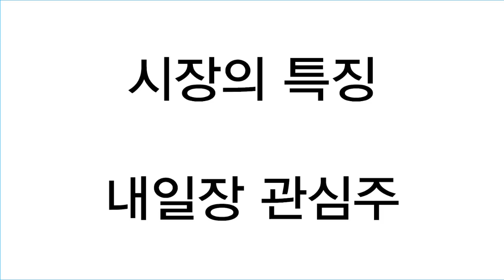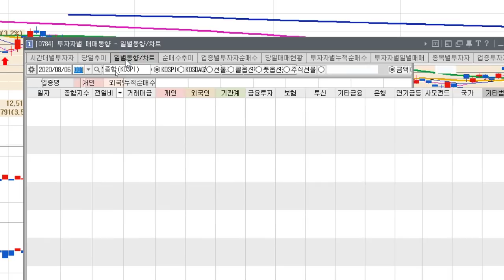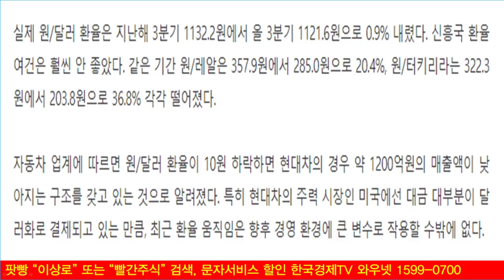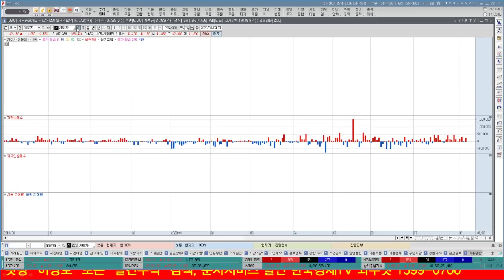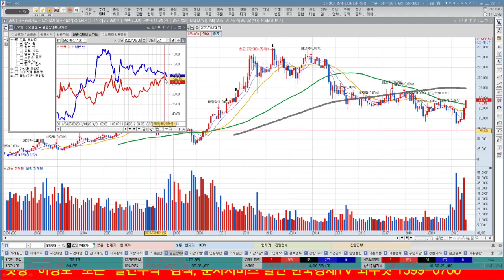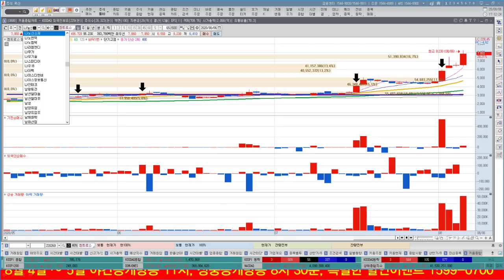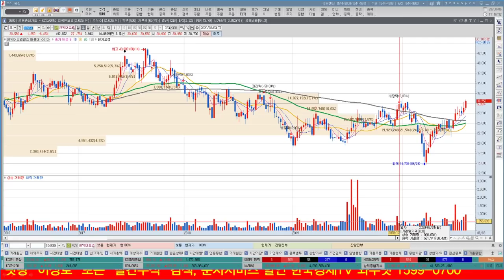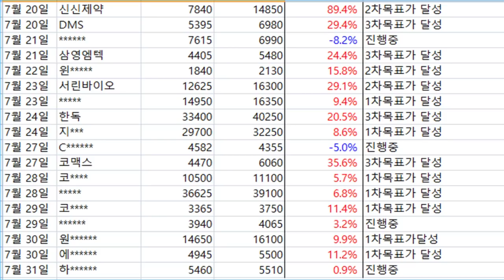현대차, 기아차 차트분석과 환율전망, 도요타와의 경쟁관계, 솔브레인, 솔브레인홀딩스, 켐트로스 국산화관련주 뉴스없이 계속간다?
현대차와 기아차 및 자동차업종은 2분기 실적개선기대감과 함께 환율에 대한 효과로 상승하는 움직임을 보였습니다. 추가적인 상승이 언제까지 이어질지 여부에 대해 차트분석을 알아보겠습니다. 솔브레인과 솔브레인홀딩스가 거래재개가 되면서 상한가마감하였습니다. 반도체국산화에 대한 기업들의 상승움직임이 이어지고 있는데 켐트로스, 동진쎄미켐, 대주전자재료, 나노신소재 등 신고가이유와 아직까지 안오른 신고가 가능한 종목도 함께 알아보겠습니다.